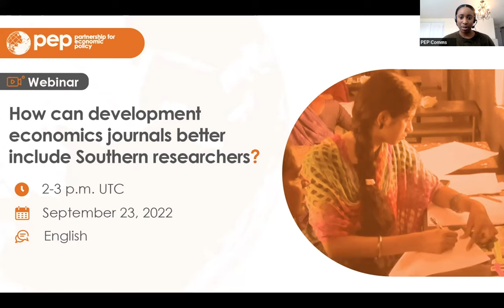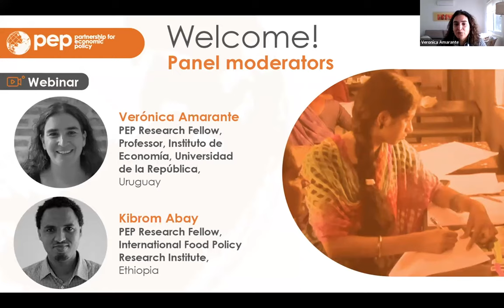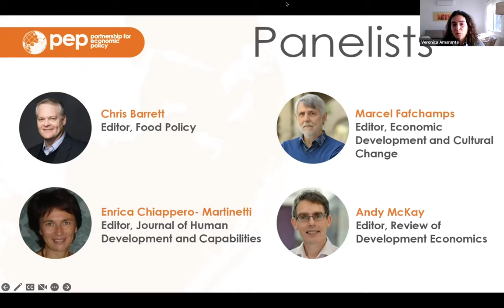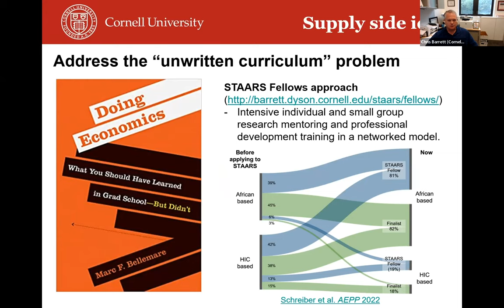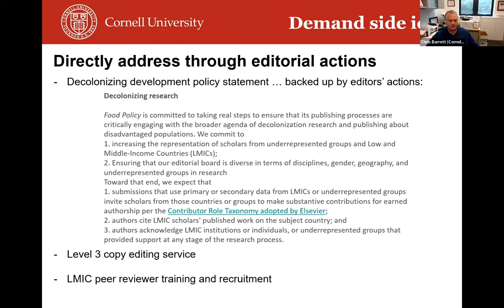Webinar: How can development economics journals better include Southern researchers?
Hear from an expert panel of journal editors as they discuss the under-representation of researchers from the Global South in development publications and strategies to improve their participation.

Moderated by: Veronica Amarante and Kibrom Abay.

Panelists:
• Christopher Barrett, Editor, Food Policy
• Enrica Chiappero-Martinetti, Editor, Journal of Human Development and Capabilities
• Marcel Fafchamps, Editor, Economic Development and Cultural Change
• Andy McKay, Editor, Review of Development Economics